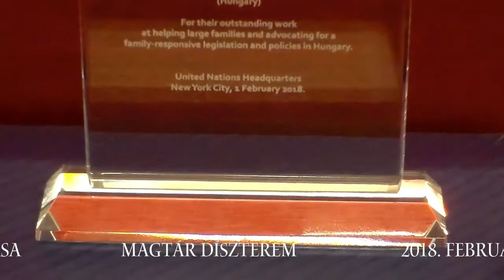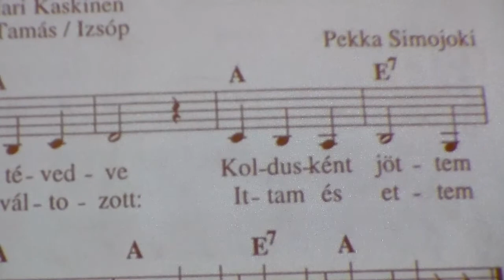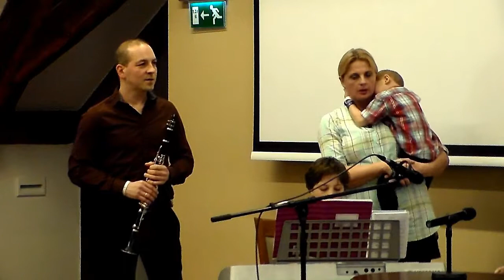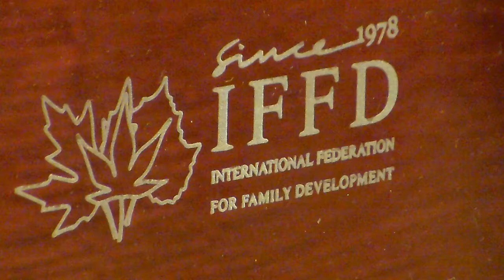Házasság Világnapjának ünnepe 2018. 3. A "Muzsika hangjai"a Légrádi család előadása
Pécsi Székesegyház Nagycsaládos Egyesülete rendezvény Magtártár Konferencia központ 2018. február 10.